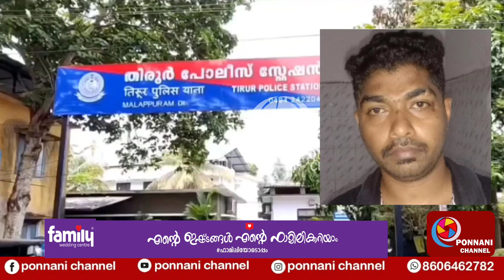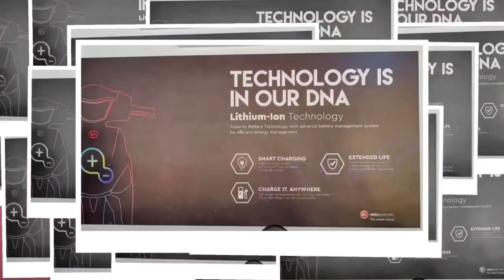വഞ്ചന കേസിൽ യുവതിയുടെ പരാതിയിൽ ഭർത്താവിനെ തിരൂർ പോലീസ് അറസ്റ്റ് ചെയ്തു*